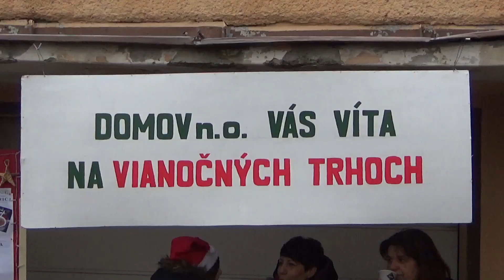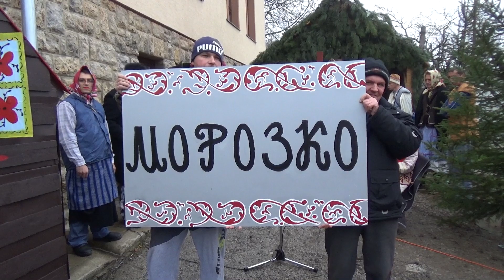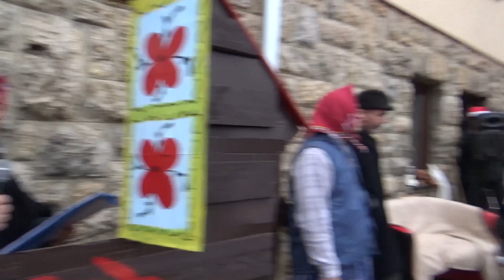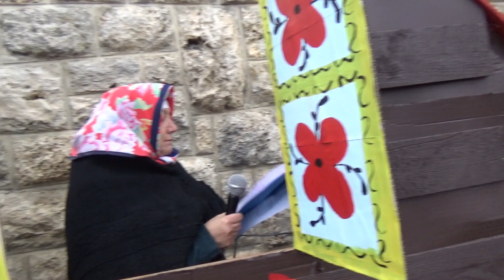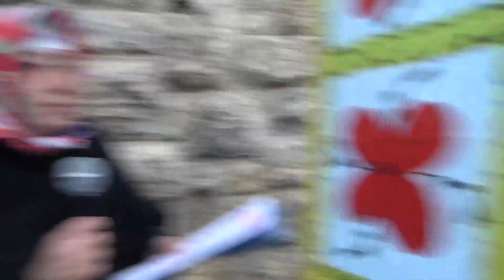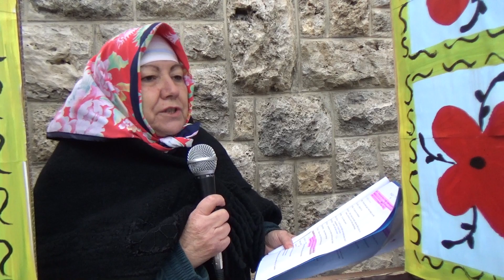Vianočné trhy 7.12.2018 Veľké Pole